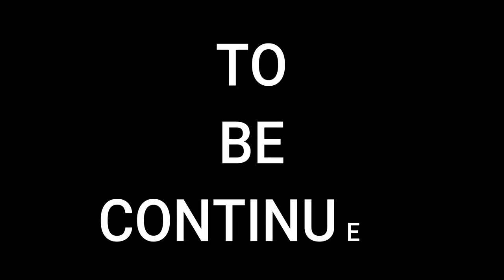बंजर नदी में तैरना | Jungle main Camping | Caravan | Campervan Life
Sangam 8 | बंजर नदी में तैरना |  Jungle main Camping | Caravan | Campervan Life @gypsybharat
overlanders meet
sangam
kanha national park
baiga trirbe in India
mp tourism
India tourism
Caravan camping
cooking in car
RV in India
gypsy bharat
camping in india
van life india
rv in india
camping car in india
caravan bus india

GYPSY BHARAT SHOP
DJI OSMO SE Gimbal
My DSLR
My Monopod
My Camera Bag
My Light Weight Tripod
My Gorilla Pod
Lights
My Toilet Tent
My Wireless Mic
My Camping Cooking Set